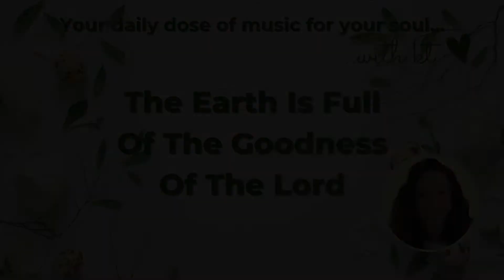Your 2 minute "Goodness" Music Break: The Earth Is Full Of The Goodness Of The Lord (Psalm 33)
Join me for a few minutes today to care for our innermost selves through song 🎼.

P.s. With pic of what cantor's hold for their music.

Cantor (fancy word for singer): KT
Psalm setting: St. Michael’s Choir School